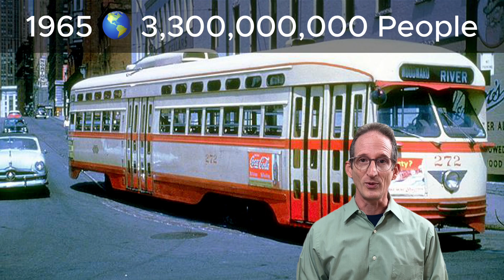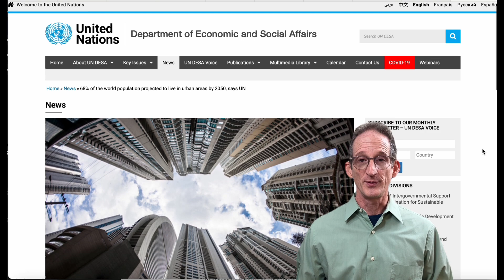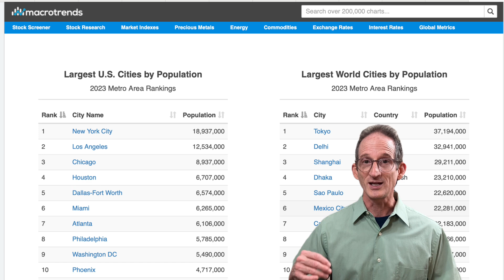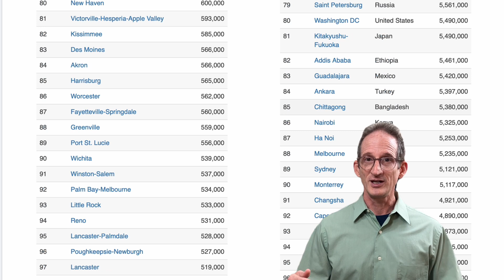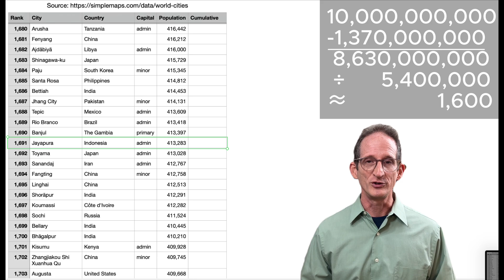How Many Sustainable Cities Do We Need to Build? Episode 82.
How Many Sustainable Cities Do We Need to Build to end the mass extinction? @edenicity

UN.org, 68% of the world population projected to live in urban areas by 2050, says UN, 16 May, 2018, New York
Images courtesy of Pexels.